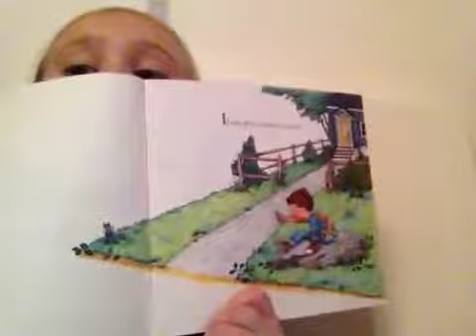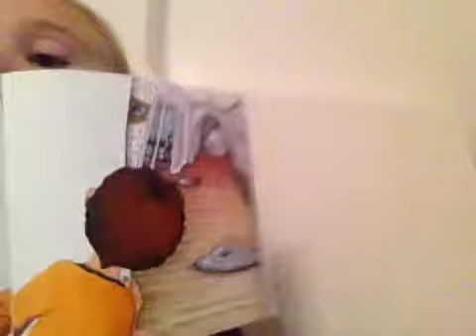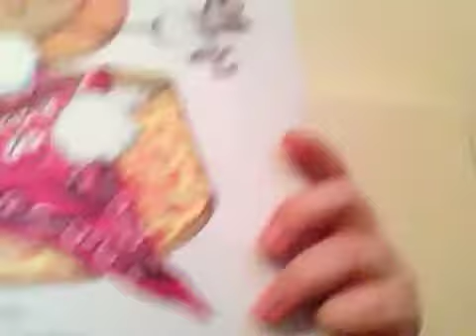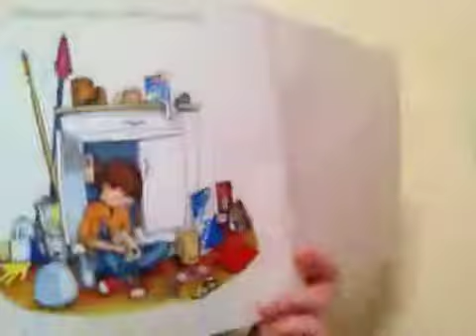Abi reading for Mrs Bain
3/18/13 - Abi reading for Mrs Bain's first grade class.